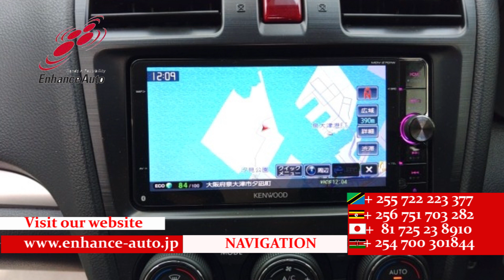2014/2 SUBARU FORESTER 2 0XT EYESIGHT 277273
2014/2 SUBARU FORESTER 2.0XT EYESIGHT Petrol 2000cc 121000km SUV / ALLOYS / REAR SPOILER / BODY KIT / LEATHER SEAT / FOG LIGHT /TUTRNING SIGNAL MIRROR / POWER BACK DOOR / POWER SEAT / NAVI / BACK CAMERA / SMART KEY / PUSH START / STEERING SWITCH / CRUISE CONTROL /